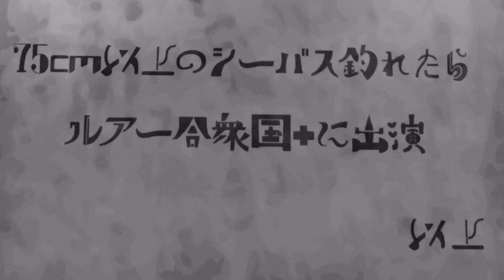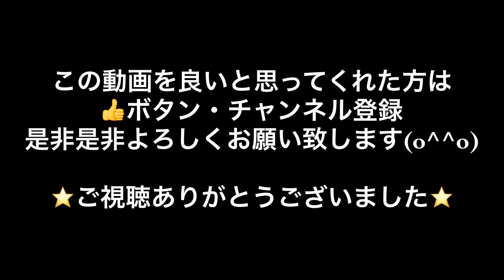【釣りガール】陸っぱりからシーバス釣るぞ〜！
釣りガール シーバス企画【3】『ミッション！75cm以上のシーバス釣れ！』
【ルアー】
鉄PAN Vib
フローシャッド

ステラ4000

CB ONE